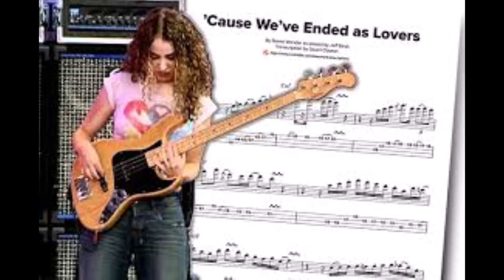Cause we ended as Lovers II Jeff Beck version cover by Steve Jones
Written by Stevie Wonder , I did a cover of the Jeff Beck version of " Cause we ended as Lovers " No Copyright Intended for monetary gains of this song " hope you enjoy this Cheers my friends :)